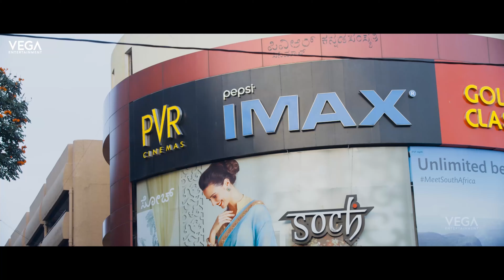Preethi Prema | Latest Kannada Movie | Part 2/12 | Chaitanya Nelli | Nidhi | Kannada Movies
Directors: Kashi
Starring: Nelli Chaitanya, Nidhi Kushalappa
Genres: Comedy